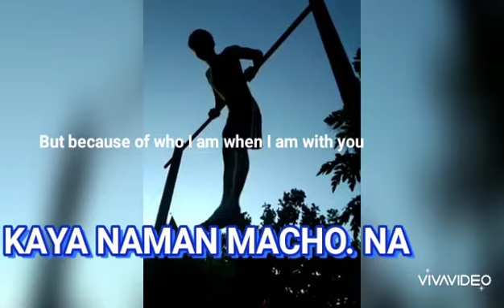LENNE VERTTE, " THE BOXER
GLENNE VERTTE MARCO MAGOS

 IS A HUMBLE and SIMPLE NEPHEW,  HE  IS AN ATHLETIC BOY, HE   IS A BOXING ENTHUSIASTS
 TO MAINTAIN HIS BODY BUILT HE BUILT HIS OWN SIMPLE GYMN IN THEIR BACKYARD FOR HIS DAILY EXERCISES
 HE IS  SHARING ALSO HIS SIMPLE GYMN TO HIS FRIENDS